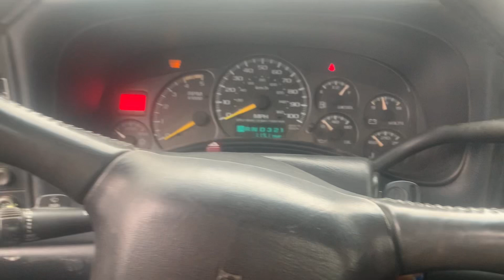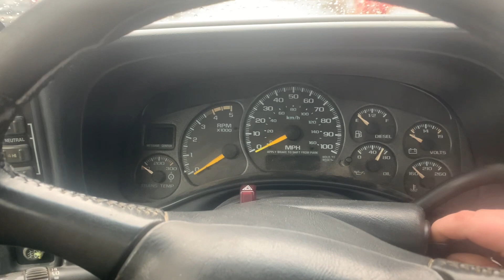Why @MillennialFarmer is the GOAT farm YouTuber and a quick LB7 rev!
In this video, I explain why @MillennialFarmer Is the GOAT farm YouTuber and do a cobble rev’s with my LB7!